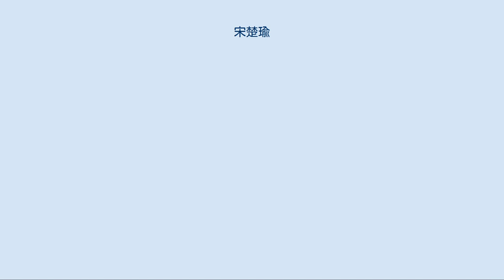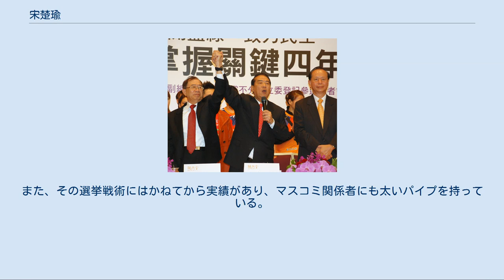宋楚瑜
宋 楚瑜（そう そゆ、1942年3月16日 - ）は中華民国（台湾）の政治家。
親民党主席。
 中国湖南省桂陽県生まれの外省人。
戦後国民政府の台湾撤退に伴い家族とともに台湾へ移住、台北県内の眷村（外省人居住区）で育つ。
国立政治大学卒業後、米国カリフォルニア大学バークレー校にて政治学修士号を67年に、ジョージタウン大学にて政治学博士号を74年に取得。
帰国後、大学教員を務めていた時に当時総統だった蔣経国に請われ、英文秘書として政界入りする。
その後蔣経国の側近として行政院新聞局副局長、同局長などを歴任した。
当時最も期待されていた中国国民党若手官僚のひとり。
 1988年7月に行われた蔣経国国民党主席の後継者を選出する国民党党員代表大会では、党副秘書長として秘書長の李煥とともに党内工作に従事、李登輝の国民党代理主席就任（後に党主席に就任）に大きな貢献を果たす。
その成果を買われて1989年に国民党中央委員会秘書長に就任、以後、台湾省主席（1993年）、台湾省長（1994年、初代民選省長）などを歴任、李登輝政権下で李登輝の片腕として活躍した。
 台湾省長時代には地方への利益還元型（いわゆる「ばらまき」）行政を展開したこと、野球帽にジャンパーというスタイル（これは、蔣経国の地方巡視の際のスタイルをそのまま踏襲したもの）で全国各地を回るといったパフォーマンスを行ったことなどで、台湾住民から高い支持を得ていた。
その後台湾省政府簡素化を巡って李登輝と反目。
1996年に国家発展会議で台湾省政府の機能凍結が合意されたことを受け辞表を提出するが、辞表は受理されず、1998年12月に台湾省政府が凍結されるまで省長を務めた。
省長退任後、2000年総統選挙への立候補を表明したことにより、国民党から党籍を剥奪される。
 2000年の台湾総統選挙では無所属で立候補、陳水扁、連戦と三つ巴の激しい選挙戦を展開した。
台湾省長時代に築いた人気から序盤の選挙戦を有利に進めたものの、選挙戦中盤である1999年12月に国民党中央委員会秘書長時代の金銭スキャンダル（中興証券事件）が報じられたこと、連戦と保守層の票を食い合う結果になったことなどの理由で、陳水扁に僅差で敗れる（陳水扁得票率39.30%、宋楚瑜37.84%、連戦23.10%）。
同年に泛緑連盟や泛藍連盟に代わる第三極である泛橘連盟として親民党を立ち上げ、党首に就任。
 2004年の台湾総統選挙では国民党主席の連戦と組み、副総統候補として出馬（いわゆる「連・宋コンビ」）するが、連戦の不人気や選挙戦終盤の陳水扁襲撃事件に対する同情票として浮動票が陳水扁陣営に流れたことなどが原因で、再び僅差で落選する（陳水扁陣営の得票率50.11%、連戦陣営の得票率49.89%票差約3万票）。
 2005年には連戦の訪中に引き続いて、宋楚瑜も北京を訪問して胡錦濤中国共産党総書記と会談し、台湾独立反対で一致した。
 2006年12月9日に行われた台北市長選挙に出馬したが、得票率4.14%と予想外の大敗を喫し、選挙後の記者会見で台湾政界からの引退を表明した。
2008年の北京五輪と2010年の上海万博の開幕式に連戦、呉伯雄らと出席して中国の胡錦濤共産党総書記と再び会見している。
 2012年総統選への立候補者認定を受けた宋楚瑜 2011年1月の李登輝元総統の誕生日パーティーに出席したことが注目を浴びた。
その後、馬英九総統と蔡英文民進党主席の争いとなった2012年総統選への出馬を取り沙汰されるようになり、2011年9月「100万人以上の署名」が集まれば出馬するとの意向を表明し、その後正式に立候補を届け出、中央選挙委員会から正式候補者として認定された。
台湾大学教授（公共衛生学）の林瑞雄を副総統候補として再び馬に挑んだが、結果は惨敗であった（馬英九陣営の得票率51.60%、宋楚瑜陣営が2.77%）。
 2016年総統選には民国党主席の徐欣瑩を副総統候補として出馬したが、民進党の蔡英文・陳建仁ペアに惨敗した。
 蔡英文政権では、宋楚瑜は中国共産党と太いパイプを持つことからAPECの台湾代表に度々選ばれている。
2016年11月、ペルーのリマでAPECが開催された際には、習近平共産党総書記 のほかロシアのウラジミール・プーチン大統領、日本の安倍晋三首相など多くの出席者と会談を行っている。
また、翌2017年...